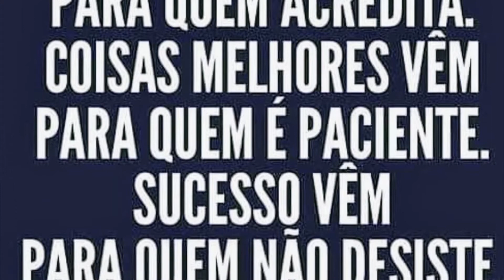Marco Aurélio Tocha